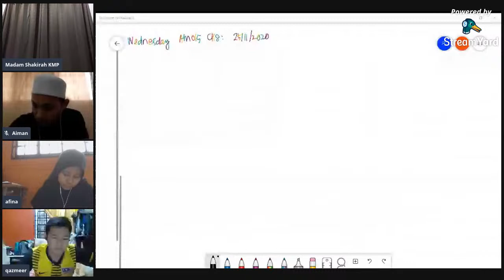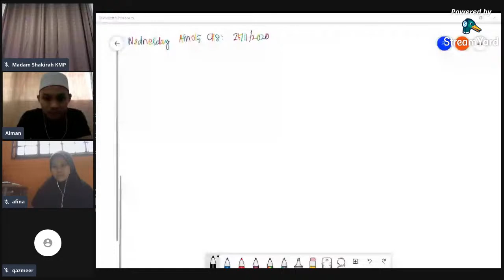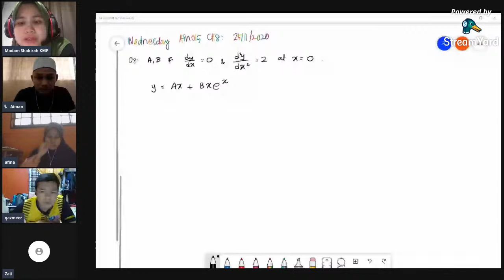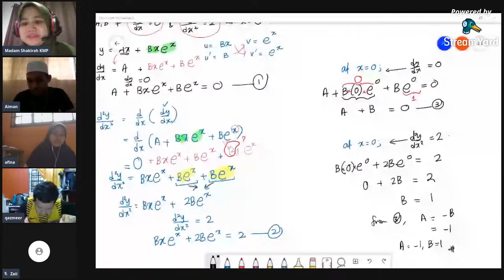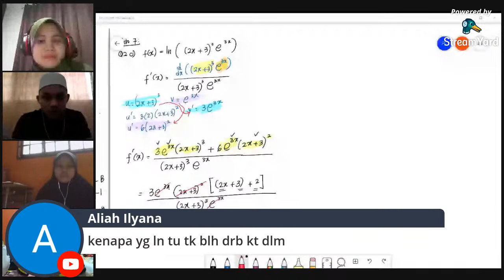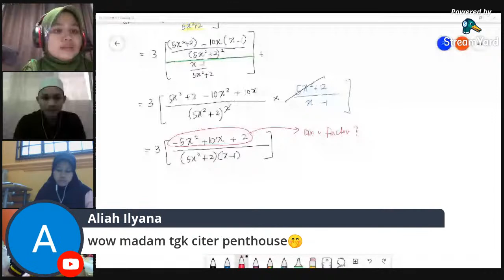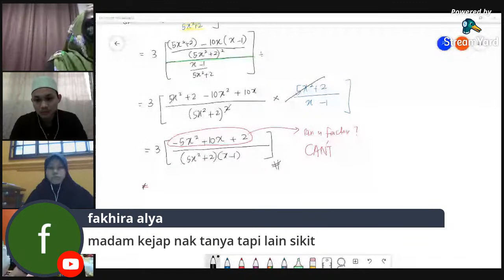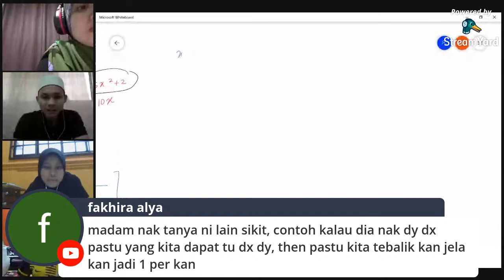CH8 DIFFERFENTIATION 25/11/2020